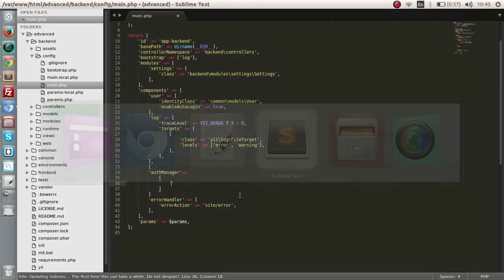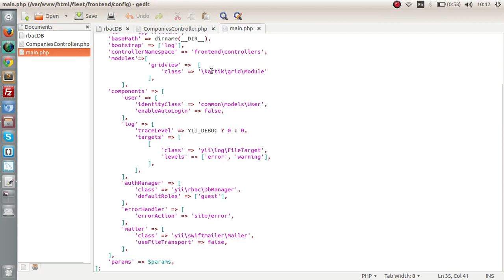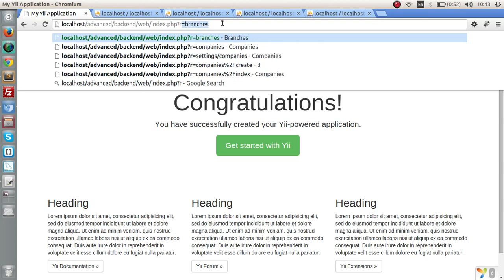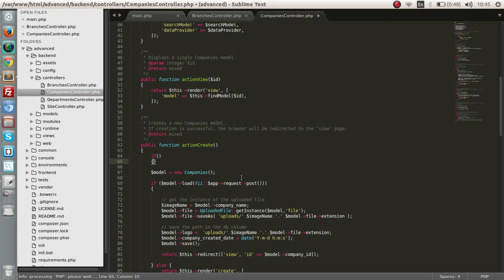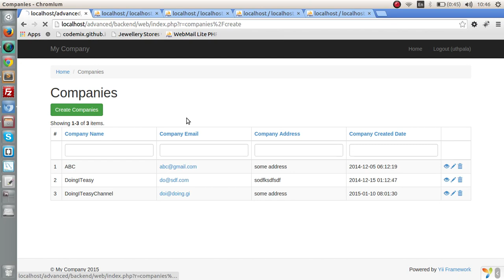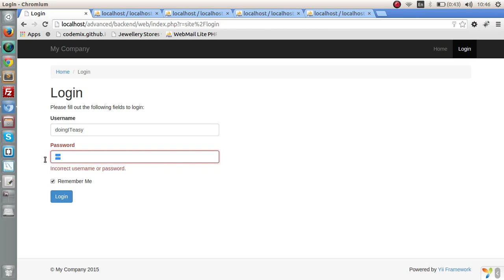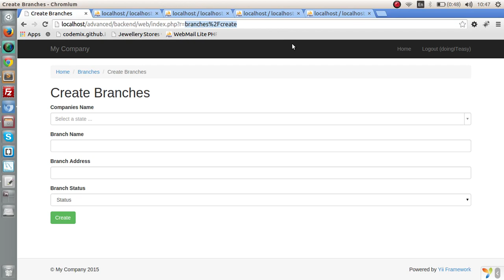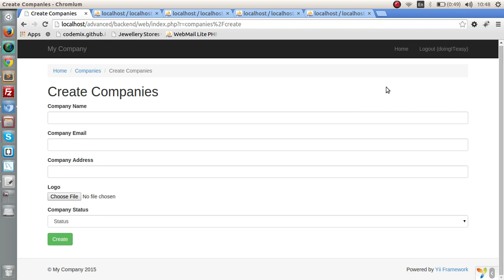Yii2 Lesson - 19 RBAC part 2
share this tutorial spread the knowledge. have fun developing Yii masters :)
Role based access control